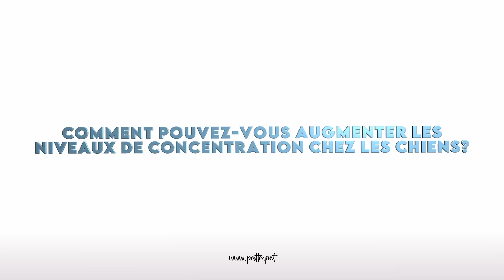Comment pouvez-vous augmenter les niveaux de concentration chez les chiens?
Votre chien a-t-il un fort dynamisme et vous en avez besoin pour se concentrer davantage ? Voici nos conseils pour augmenter le niveau de concentration de votre chien.